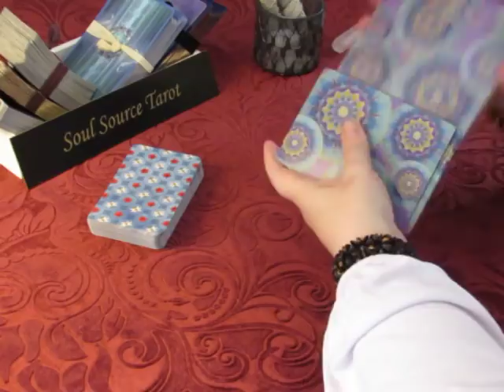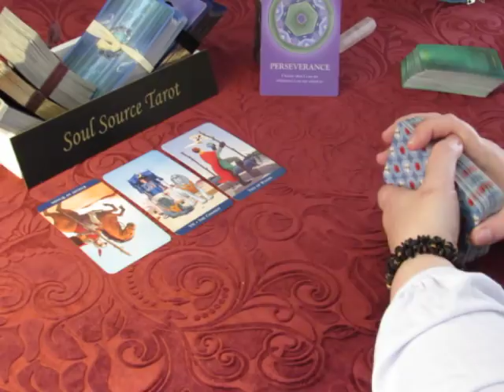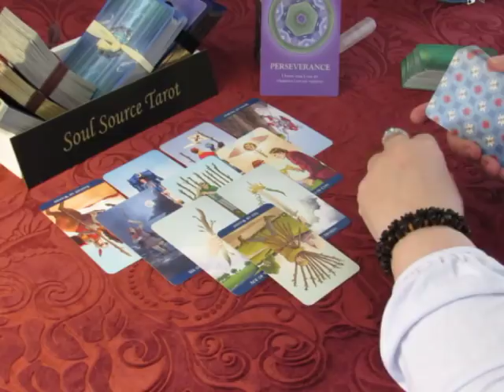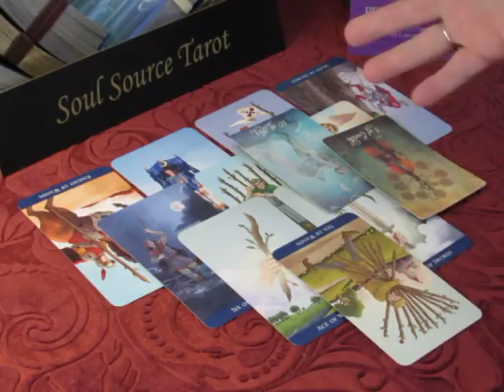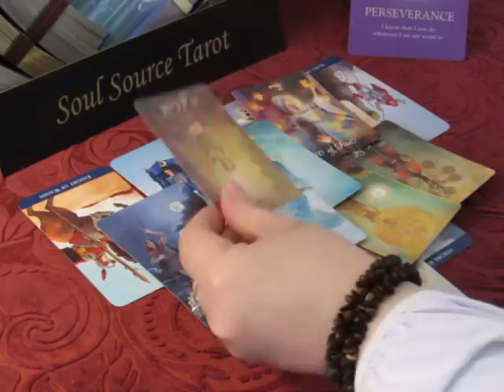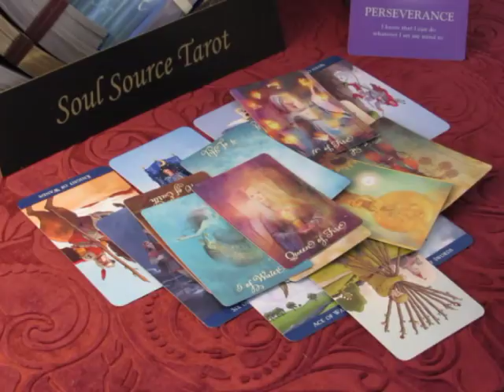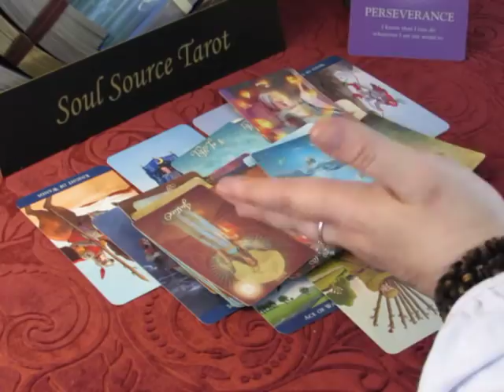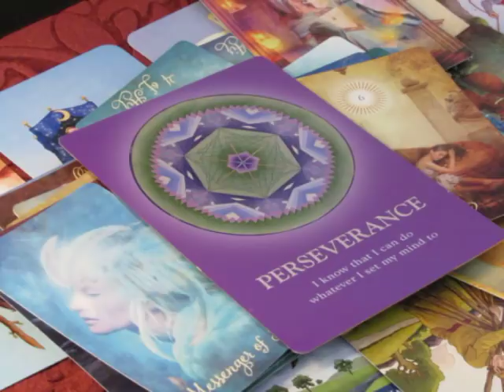~Leo~Love~Not Happy~March 12 to 18 Weekly Tarot Reading